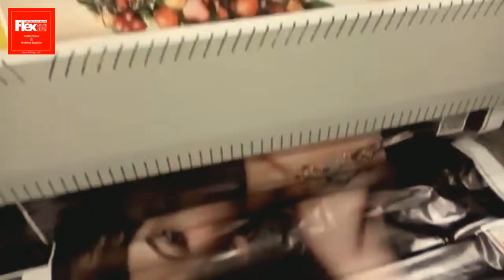TAIMES, Out & indoor Printing Machines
Konica 512i Al-Masry Ahmed Galal